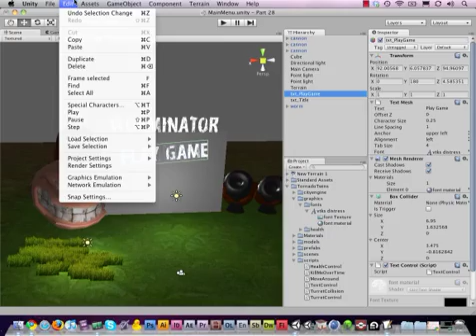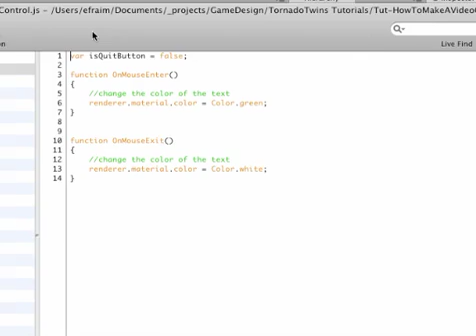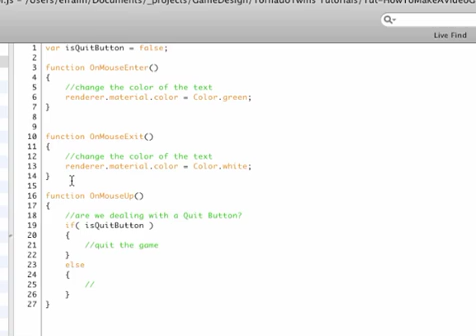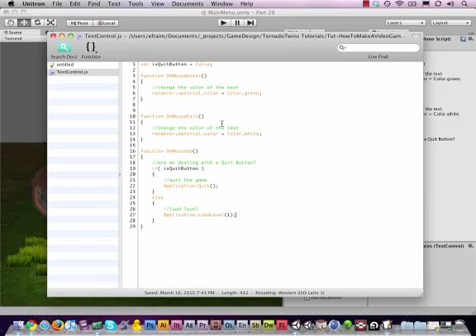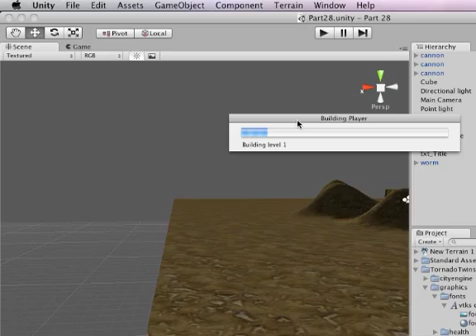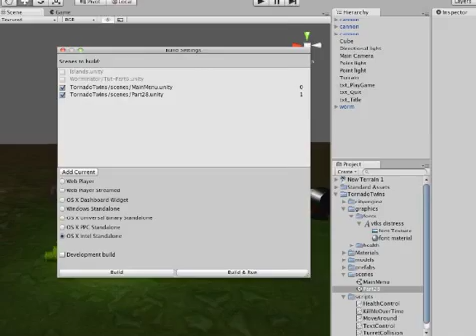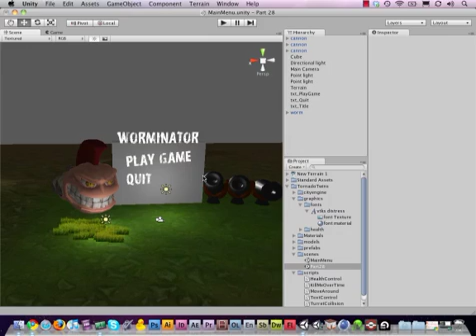#29 - Exporting your videogame [Unity3D Tutorial]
The final part of the "How to make a videogame" series!
We'll finish the main menu and export the game (windows / mac).

After this we'll make more games. perhaps a RPG? FPS? ... Who knows!

-TornadoTwins